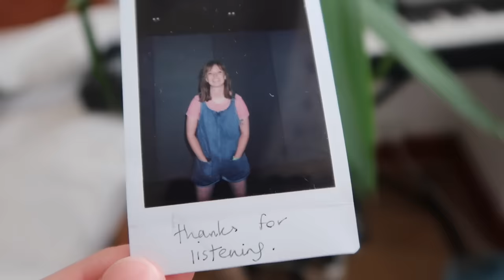why am i like this - original song | Orla Gartland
listen to 'why am I like this?' and my other songs

join my secret demo club & get a new monthly song in your inbox

lyrics:

Last night I smoked a cigarette
My dad would have been so upset
then we got tattoos by the coast
and i stood there just like a ghost

maybe i’m an old soul trapped in a young body
maybe you don’t really want me there at your birthday party
i’ll be there in the corner, thinking right over
every single word of the conversation we just had

I saw a girl crying on the train
gin and tonic from a can to ease the pain
i never asked if she was OK
she just got up and walked away

it feels like looking down from the ceiling above
never in the moment, never giving enough
let’s go out and shout the words we never said
i got my mistakes on loop inside my head

x